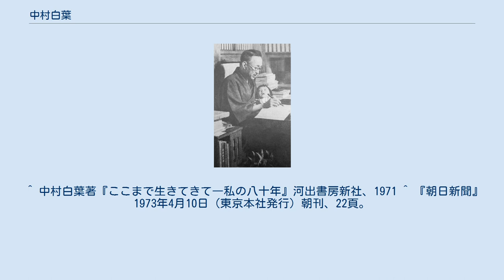中村白葉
1949年 中村 白葉（なかむら はくよう、1890年11月23日 - 1974年8月12日）は、ロシア文学者。
 神戸市生まれ。
本名・長三郎。
別号は天涯。
名古屋商業学校（現・名古屋市立名古屋商業高等学校）を出たのち、1912年、東京外国語学校（現・東京外国語大学）ロシア語科卒業。
八杉貞利に師事する。
米川正夫は一歳年下で在学中に知り合い、一緒に同人誌『露西亜文学』を刊行しロシア文学の紹介を始める。
卒業後、鉄道院に勤めるが文学への志が強く、辞職、雑誌編集者となる。
24歳の時、新潮社にいた投書仲間の加藤武雄より「罪と罰」の翻訳依頼を受け、1914年、それまで内田魯庵の英語からの重訳で読まれていたのを、初めてロシア語からの邦訳を刊行する。
1915年、朝日新聞社に入るが、翌年、貿易商野沢組のロシヤ部に二年間勤務。
1919年、退職し、『アンナ・カレーニナ』を翻訳、また1922年頃、福岡日日新聞に自伝的小説「蜜蜂の如く」を連載した。
1923年の震災後、日本電報通信社文藝部に三年半勤務するが辞職、以後ロシア文学の翻訳に生涯を捧げる。
トルストイ、チェーホフ、プーシキンの作品は、その大半を手がけた。
『アンナ・カレーニナ』は何度も改訳を行った。
1956年以来、度々木崎夏期大学（長野県大町市）でロシア文学の講師を務めた。
大町市内に「事実は唯一無二のもの、その重さは比較を絶する」との筆跡を刻んだ碑が建立された。
 1973年、日本芸術院賞を受賞。
 妻は杵屋三叟（1847～1927）の娘、ロシア文学者の中村融は、女婿にして養子。
 ^ 中村白葉著『ここまで生きてきて―私の八十年』河出書房新社、1971 ^ 『朝日新聞』1973年4月10日（東京本社発行）朝刊、22頁。